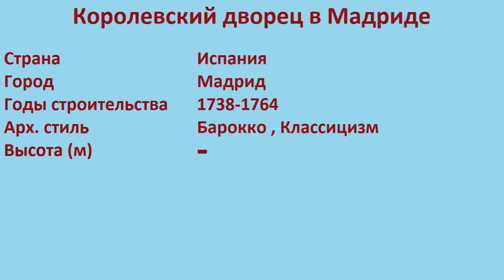Королевский дворец в Мадриде (Мадрид)